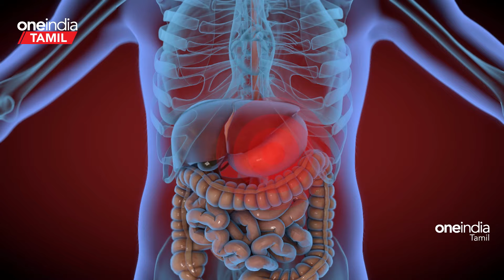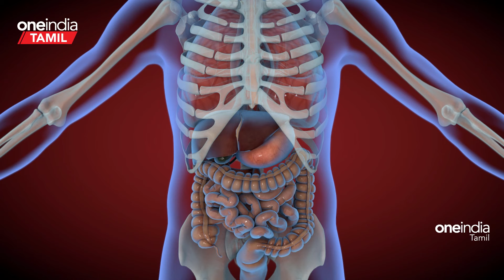வெற்றிலை மருத்துவ குணங்கள் | சளிக்கு மட்டுமல்ல! | Vetrilai Health Benefits in Tamil | Oneindia Tamil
வெற்றிலை பாக்கு என்றாலே நம்முடைய தாத்தா பாட்டிக்களுடன் தொடர்புடைய பொருளாக கருதி, அவற்றை ஒதுக்கிவிடும்.. இதன்காரணமாக, வெற்றிலைக்குள் ஒளிந்த அற்புதங்களையும் தெரிந்துகொள்ளாமலேயே விட்டுவிடுகிறோம்.. முன்னோர்கள் எல்லாம் மூடர்கள் இல்லையே.. இதோ வெற்றிலையின் ஆச்சரியங்களையும், அதன் மருத்துவ குணங்களையும் பாருங்கள்.

Health and lifestyle news, do you know about medicinal properties and benefits of betel leaves | வெற்றிலை மருத்துவ குணங்கள் | சளிக்கு மட்டுமல்ல! | Vetrilai Health Benefits in Tamil | Oneindia Tamil